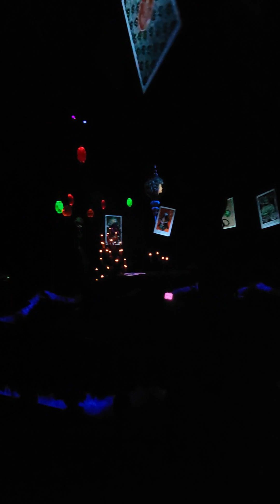HAUNTED MANSION RIDE - Disneyland